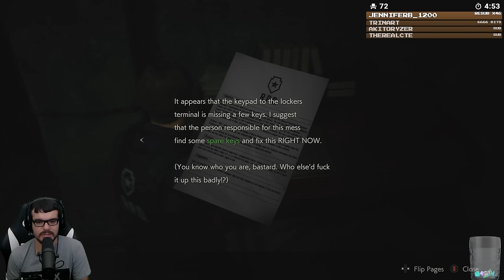Twitch Livestream | Resident Evil 2 (2019) Leon A Full Playthrough [Xbox One]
Gameplay starts at: 6:33